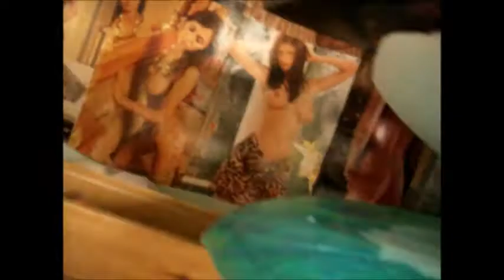Seduction Surf Co Resin Tint - Captain Matts Twinny, Lis inspired twin fin fish x swing set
quick edit of a tint we did on Capn Matt Tatts' steve lis inspired 5,3" x 21" x 2 1/4" twin keel fish last year, this is the one he had in indo